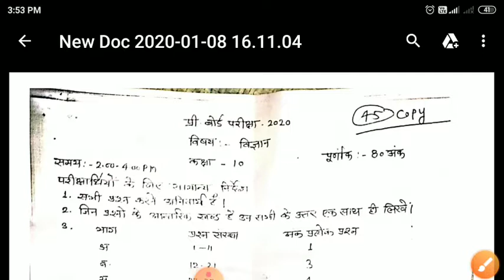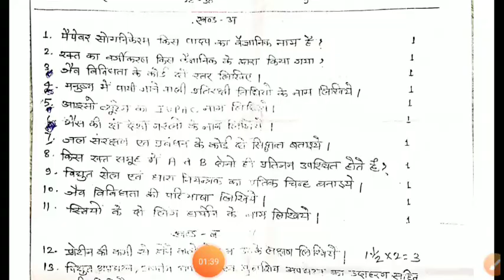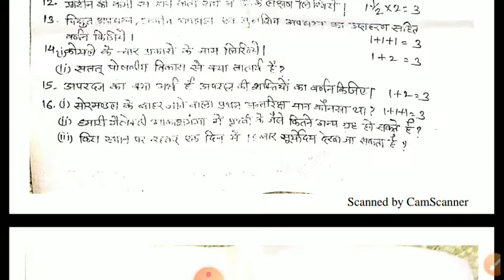RBSE 10th Science Pre Board Paper 2020// कक्षा दसवीं विज्ञान प्री बोर्ड पेपर 2020